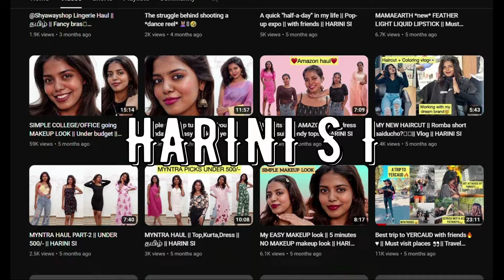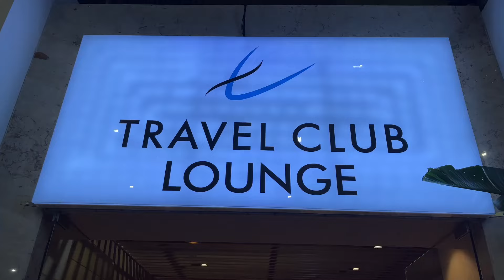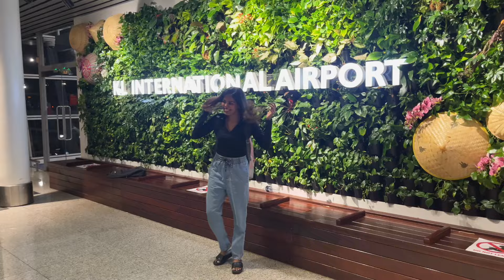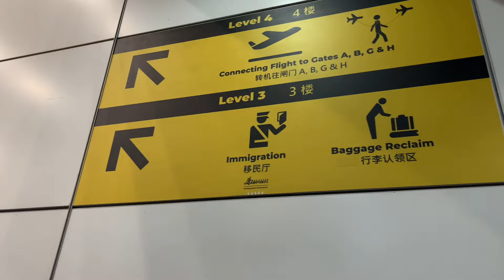CHENNAI la irundhu MALAYSIA poradhu kulla ivalo prachaniaya🤯||1st time foreign pora😍|| HARINI SI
Will be posting malaysia vlogs continuously!